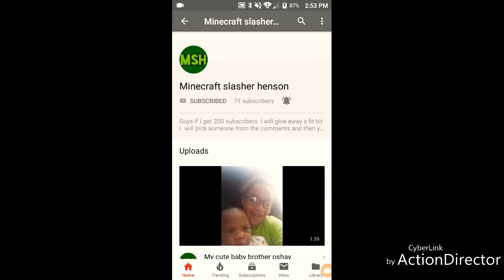Shout Out To Minecraft Slasher Hanson